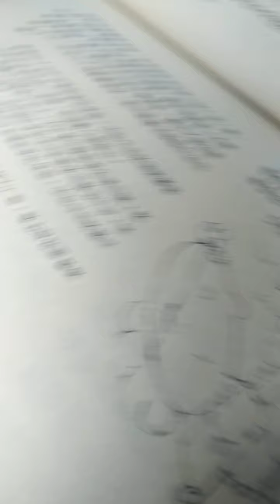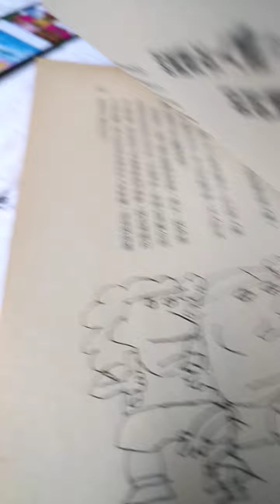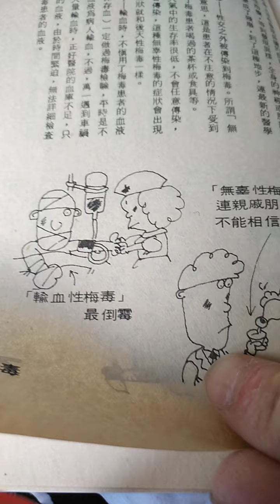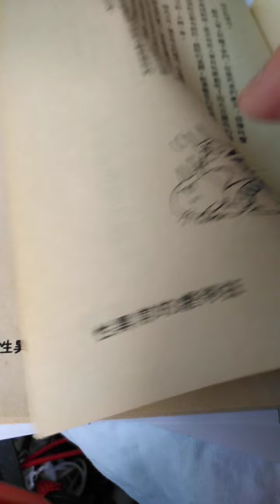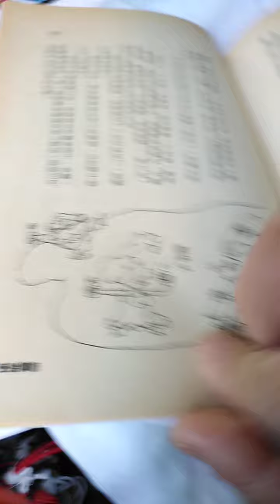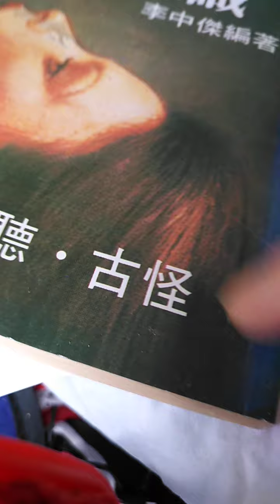Video from Dr Tan Dr Julie Rao Clinic read a book a day? or audio book think well Dr Julie Rao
Video from Dr Tan Dr Julie Rao Clinic read a book a day? or audio book

think well   Dr Julie Rao